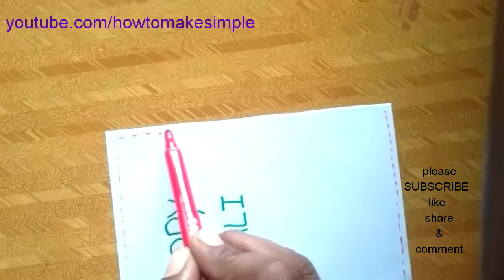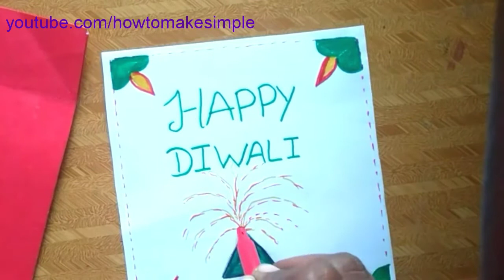How to make simple & easy Diwali special 2024 greeting card / DIY greeting card ideas / paper craft